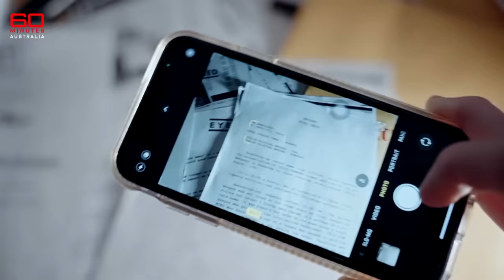How insecure is our national security? | 60 Minutes Australia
Australia's spy agency ASIO has released its latest threat report, identifying the biggest issues they have to combat to protect our national security.

*Synopsis | Security Insecurity (2024)*
As Australia’s top spy, ASIO Director-General Mike Burgess has one of the most important roles in the country. This week he had a stark announcement for all Australians. He warned that unless we smarten up our ways, the security of the nation is in immediate danger. Burgess revealed that more Australians are being targeted for espionage and foreign interference than ever before. To prove his point, he also controversially highlighted the case of a former politician who sold out Australia after being recruited by a foreign power. On 60 MINUTES, Burgess tells Nick McKenzie even more alarming details about the threats to our way of life.